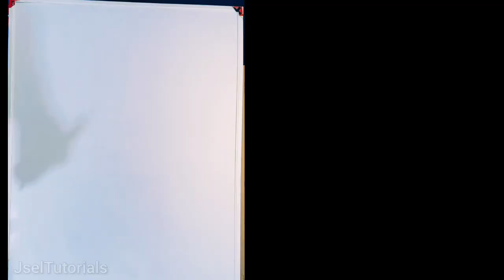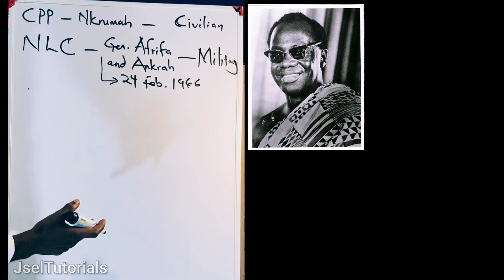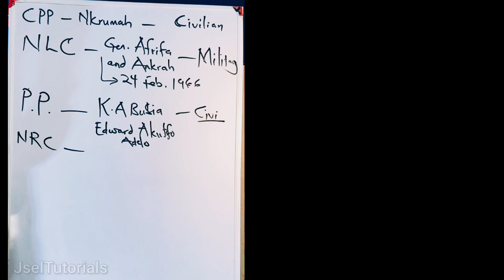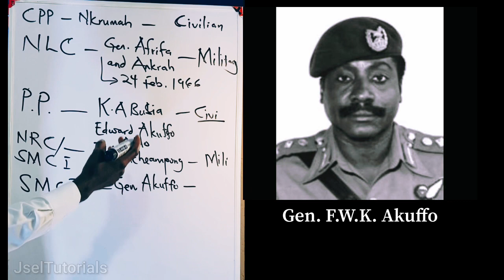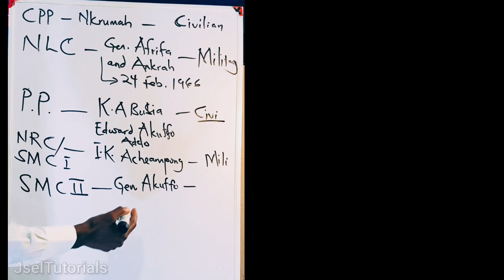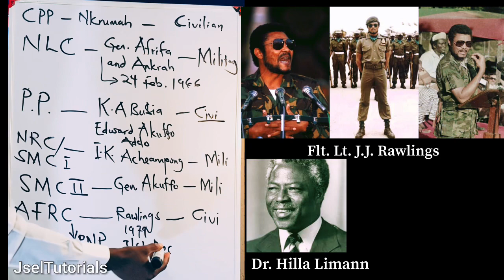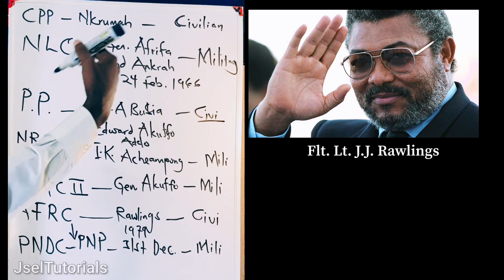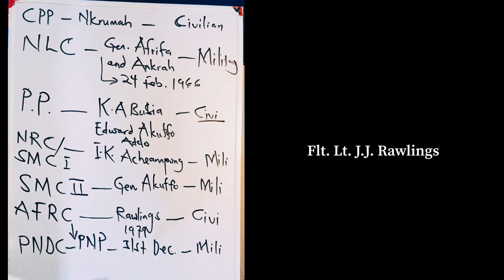Military Rulers: Coup D’ états In Ghana’s History